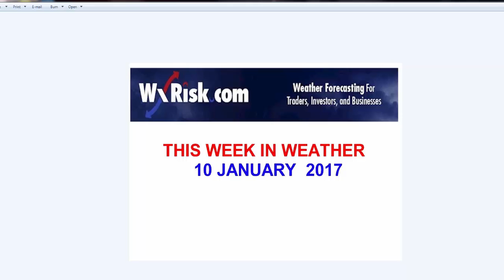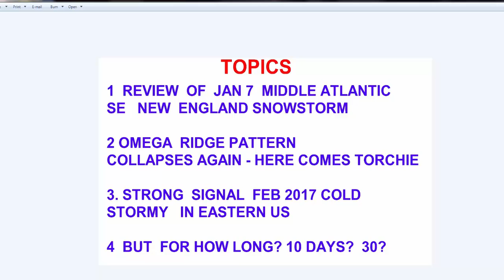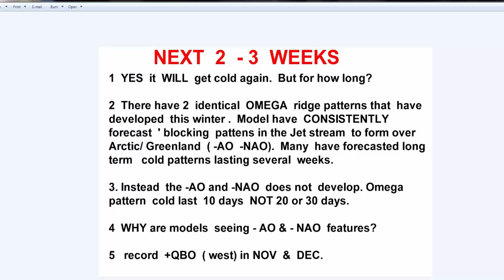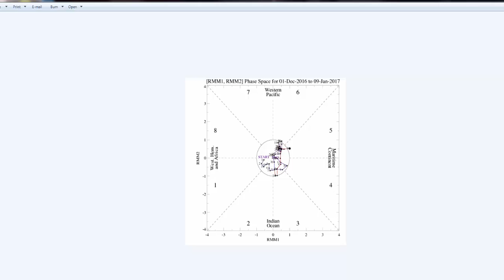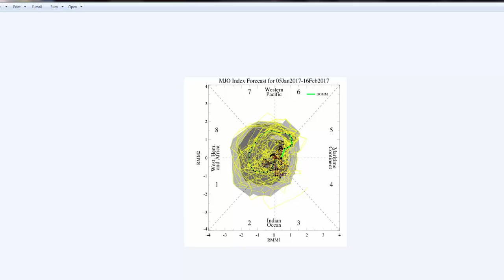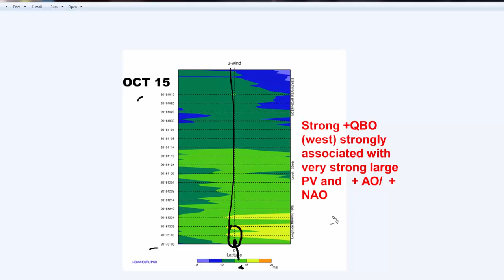THIS WEEK IN WEATHER 10 JAN 2017